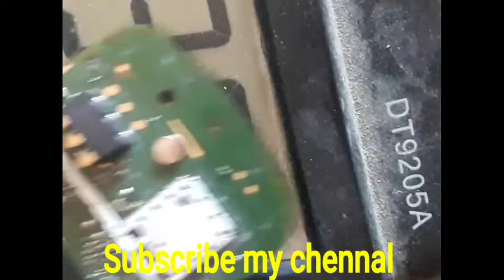Nokia 106 rm 1114white display final solution||only one jumper||nokia mobile white lcd problem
# new trick
# how to solve nokia 106 rm 1114white display solution
# nokia mobile white lcd problem
when any nokia mobile have a white display lcd how to repair full detail.